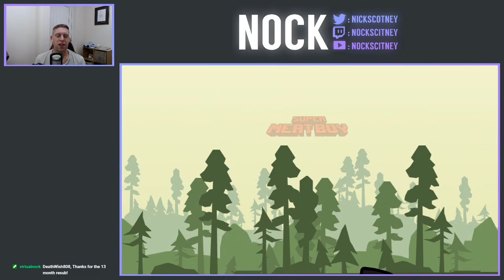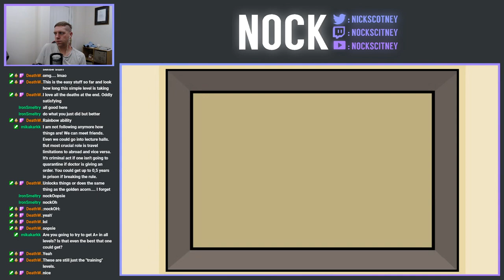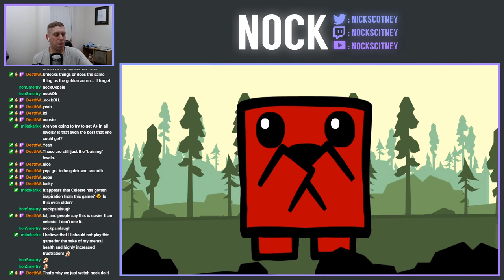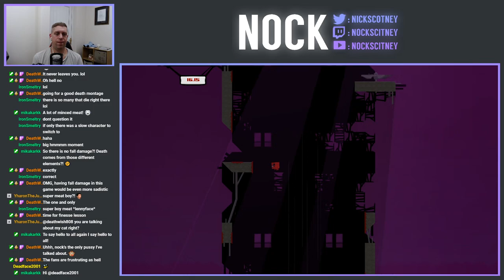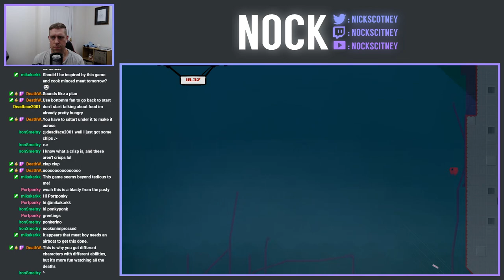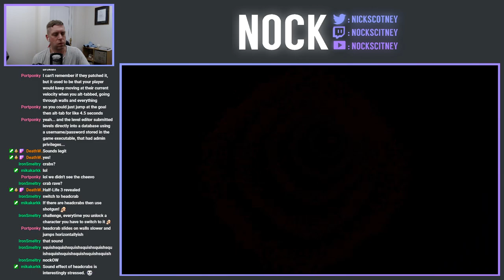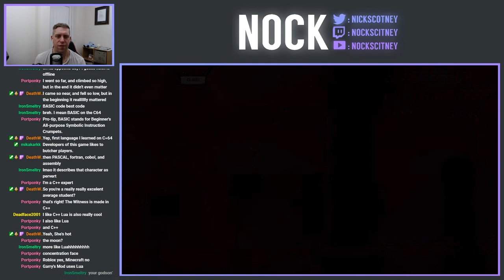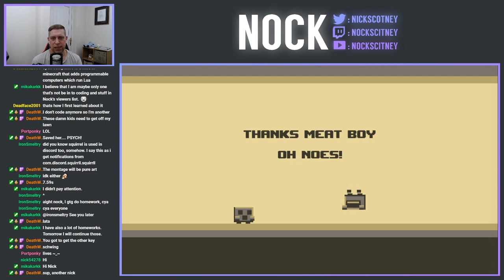Nock Plays | Super Meat Boy #1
In today's episode we're starting out on our quest through Super Meat Boy, trying to get through the Levels with an A+ rating and grabbing as many of those bandages and warp zones as we go.  I have to say that the movement so far in this is quite tricky in comparison to Celeste, but maybe I should also be more aware of using extra characters that I unlock along the way.

Because I've not had enough hell / struggles with Celeste, why not torture myself some more with Super Meat Boy.  Deathwish has been nagging me for a while to play this one, having had to endure my Celeste attempts for quite some time, so here goes.

Super Meat Boy is a tough as nails platformer where you play as an animated cube of meat who's trying to save his girlfriend (who happens to be made of bandages) from an evil fetus in a jar wearing a tux.

Our meaty hero will leap from walls, over seas of buzz saws, through crumbling caves and pools of old needles. Sacrificing his own well being to save his damsel in distress. Super Meat Boy brings the old school difficulty of classic NES titles like Mega Man 2, Ghost and Goblins and Super Mario Bros. 2 (The Japanese one) and stream lines them down to the essential no BS straight forward twitch reflex platforming.

Ramping up in difficulty from hard to soul crushing SMB will drag Meat boy though haunted hospitals, salt factories and even hell itself. And if 300+ single player levels weren't enough SMB also throws in epic boss fights, a level editor and tons of unlock able secrets, warp zones and hidden characters.